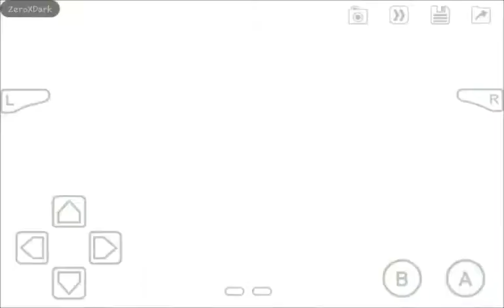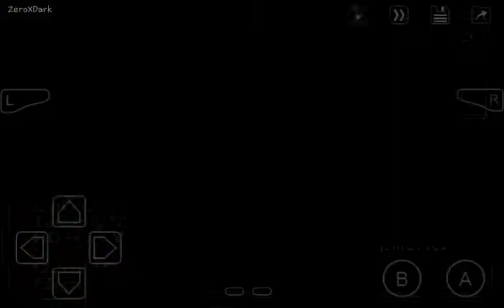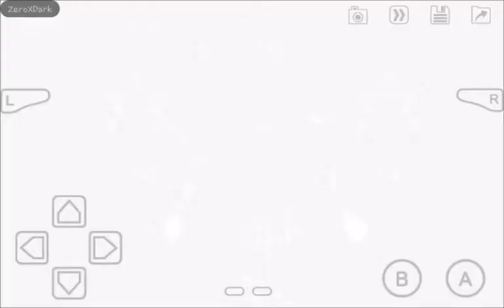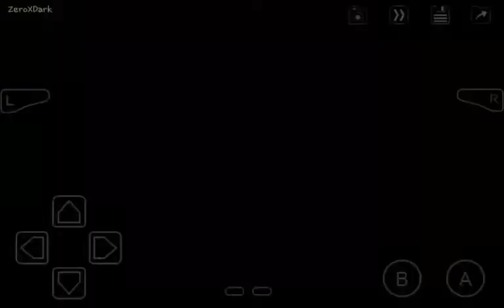Castlevania: Aria of Sorrow -MOD- Julius Story Mode | La Última Cruzada: Julius Vs Caos | Cap Final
Este es un Hackrom basado en el juego Castlevania: Aria of Sorrow donde se nos cuenta una nueva historia desde la perspectiva de Julius Belmont con nuevas mecanicas y diálogos.

- El juego tiene un bug donde para que algunos jefes se activen hay que estar en Nivel 1 para que se active la batalla contra el jefe -